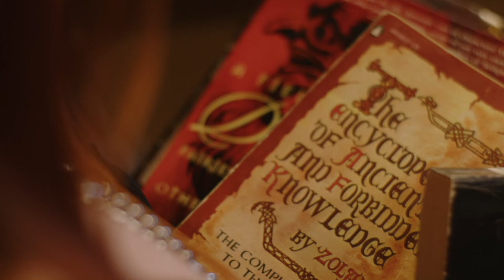Demon for Hire Trailer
DEMON FOR HIRE is coming.

To stay updated on screenings and festival appearances, join our newsletter!

Written, Produced, and Directed by Travis Heermann

Starring:
Savannah Mortenson
Thompson Powers
Dylan LaRay
Phyllis Ramie

Assistant Director:
Thomas Fowler